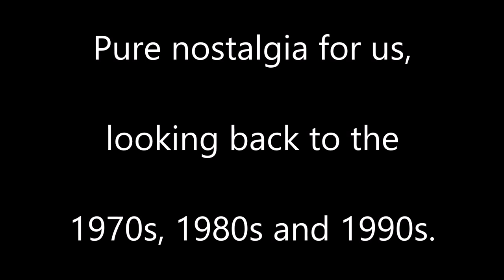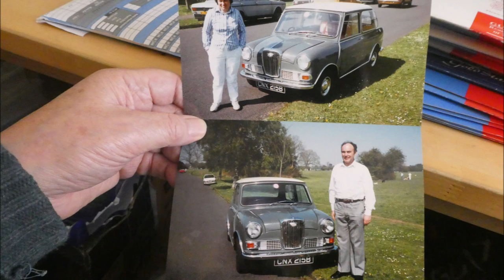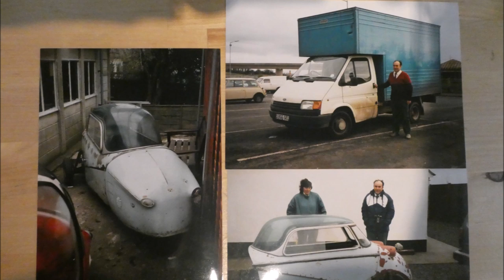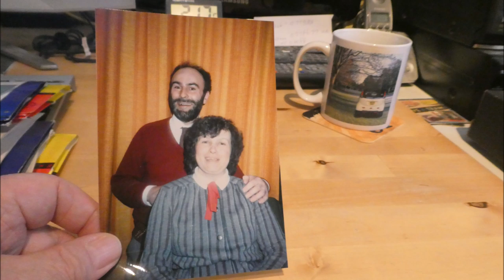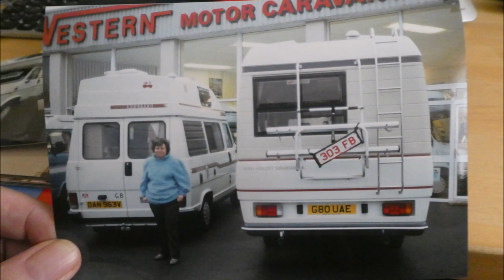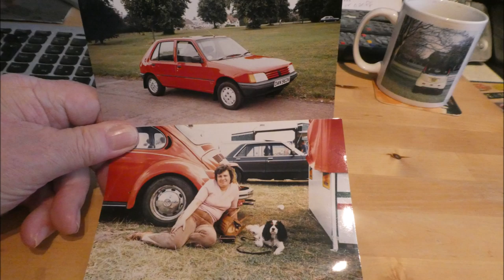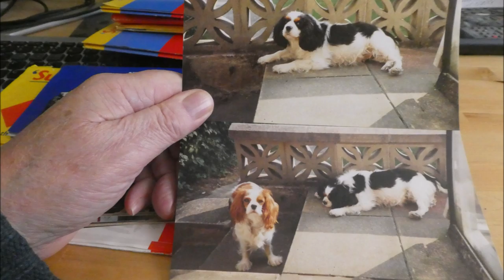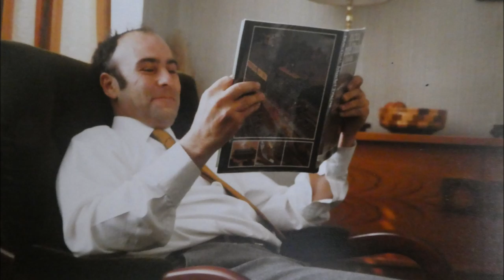VALS OLD PHOTOS, RECENTLY REDISCOVERED OF PEOPLE DOGS AND VEHICLES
These had not been looked at since we moved to Watchet 15 years back! The first is of our house in Bristol back in 1967 and ends with some relatives who are no longer with us.
 Some of our most watched videos are of Microcars. You will see many herein together with classic scooters, the restoration of which i used to enjoy.
Over the years it has been good to meet up with many watchers of our channel. There have been requests to see who is behind admiralscorner,  well you will see plenty of photos of we two, in earlier years!